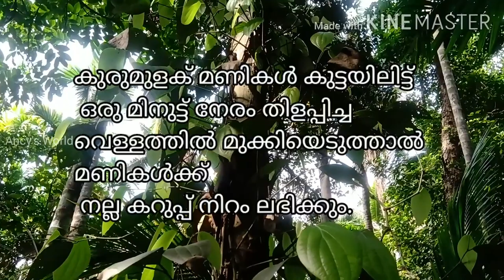Kurumulaku Krishi Malayalam | കുരുമുളക് കൃഷി | Kuttikurumulak Krishi | കുറ്റി കുരുമുളക് | Pepper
Kurumulaku Krishi Malayalam | Learn everything you need to know about kurumulak. Explained clearly step by step in Malayalam

Suggested videos

👉kuttikurumulak krishi

👉bio pesticide

Tobacco Emulsion
പുകയില കഷായം

👉lockdown cheera krishi

👉ചെമ്പരത്തി പരിപാലനം(hibiscus buds falling off)

👉അടുക്കള തോട്ടം